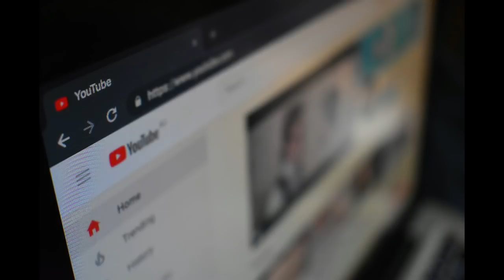Evangélicos Con Trump Adoran En Un Casino De Las Vegas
"Casa abarrotada en el evento de oración y alabanza EvangelicalsForTrump en Las Vegas. El gobernador de NV prohibió los servicios religiosos, pero los casinos pueden operar al 50% de su capacidad. Así que estamos orando en un casino".